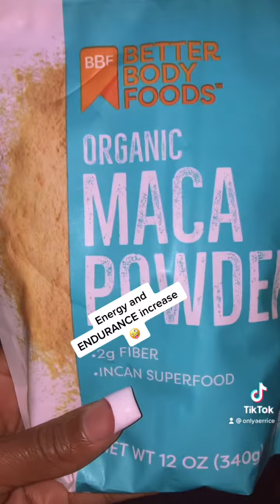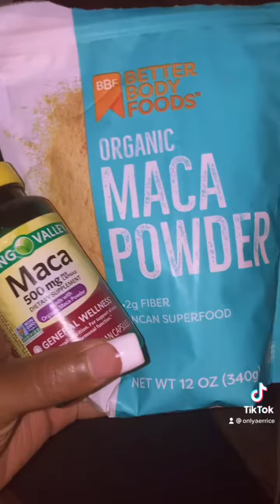Fenugreek for MENS health - Erectile Dysfunction